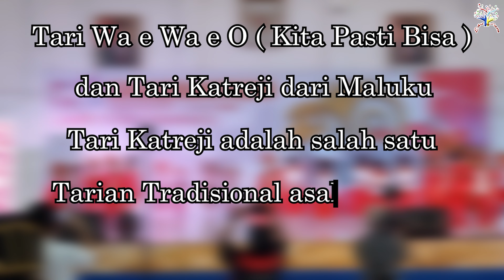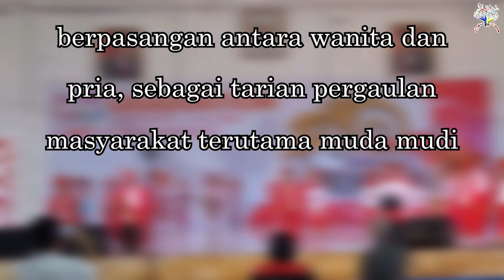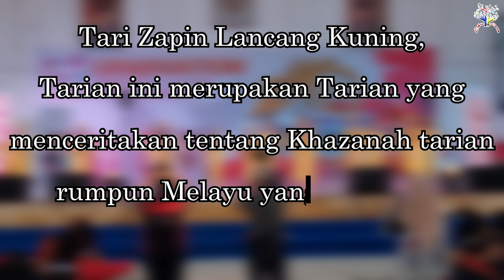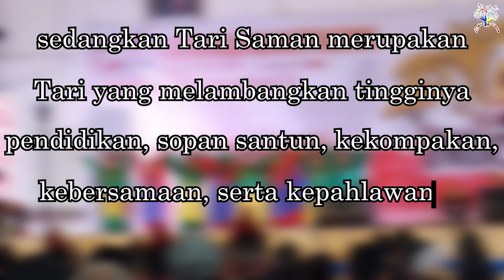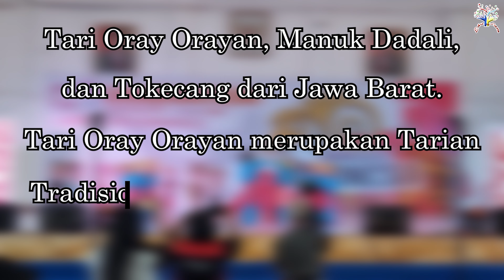Beragam Tarian Indonesia || Jawa || Sumatera Utara || NAD || Maluku || Riau || Sunda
anyways it's free ...

* LASTVIDEO *